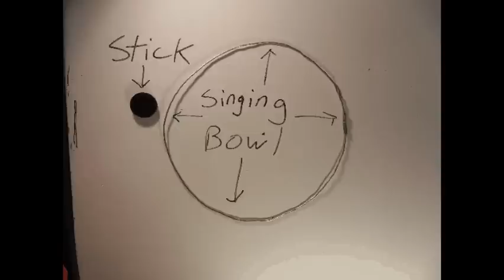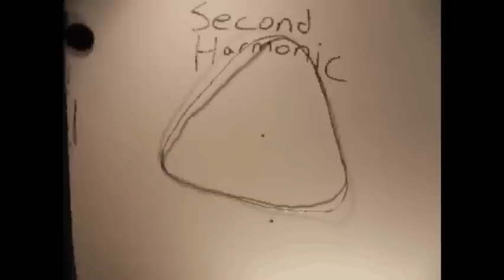Singing Bowl Animation Tufts ES 73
Physics of Singing Bowl, Maximus Thaler, Paul Vidich, ES 73